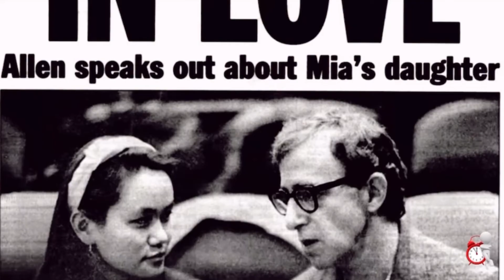Woody Allen & Mia Farrow (Tapped Phone Call)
Do him like they did Cosby.